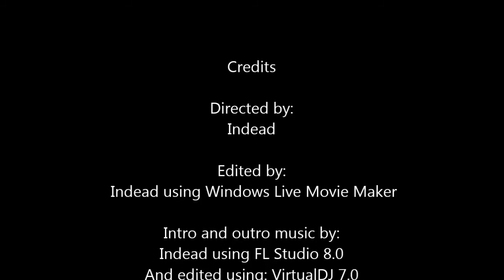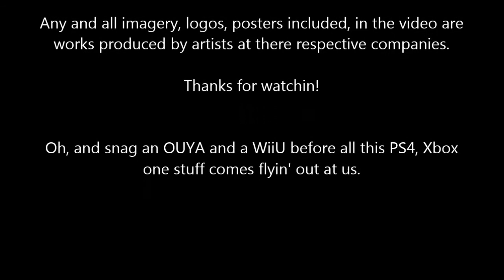Battlefield 4, who cares?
My Raptr homepage.

Xbox Live Account:
Indead

WiiU Nintendo ID
Indead

Playstation Network(PSN) Account
McBurgerChild

SteamID:
Sprinter6

Wii Friend Code:
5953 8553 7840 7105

3DS Friend Code
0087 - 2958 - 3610